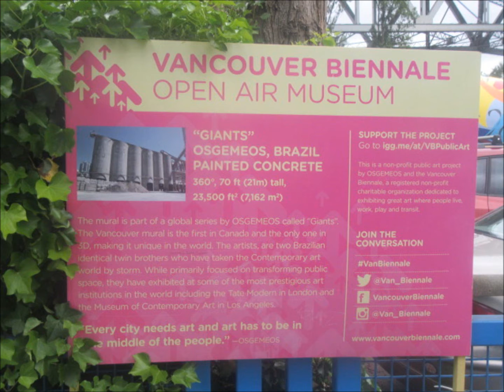Quirky Granville Island Duck Bacon